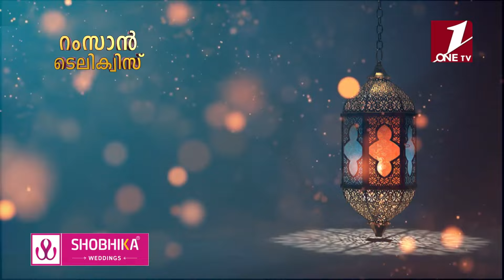റംസാൻ ടെലിക്വിസ് PART 24